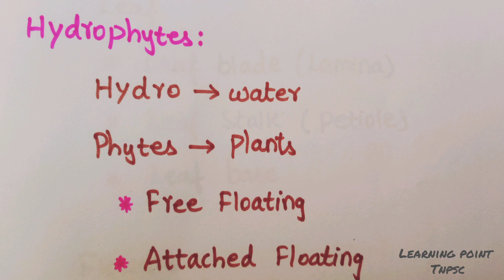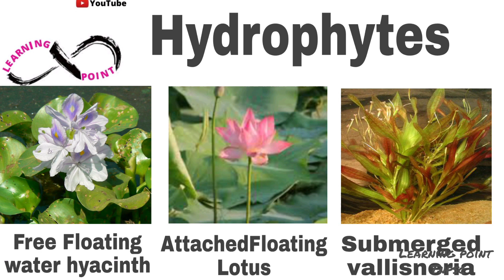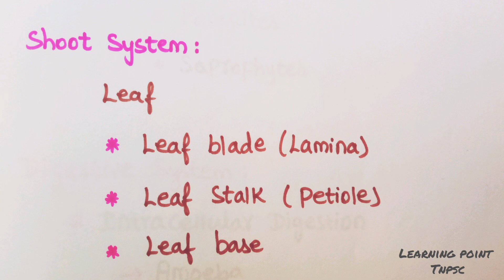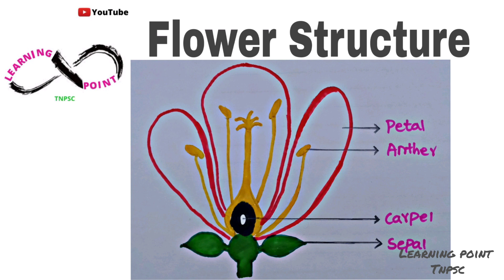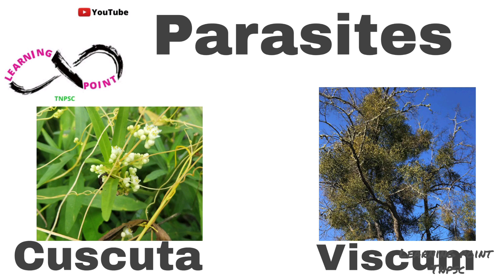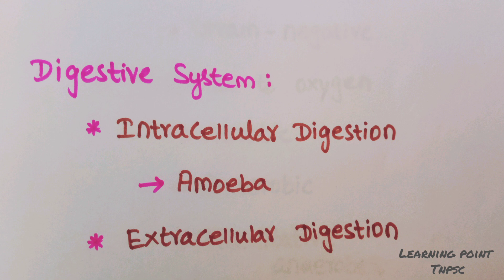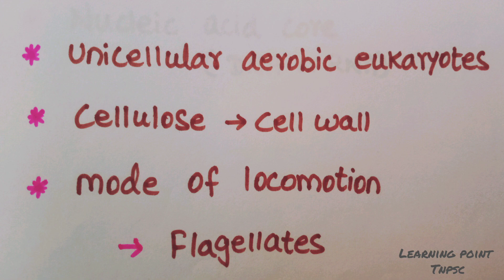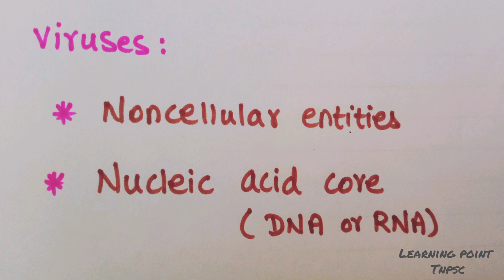TNPSC - Botany | Main concept of life science | Explained in Tamil and English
This video is about Main concept of life science in tnpsc botany syllabus, topics are explained clearly with suitable examples.

Keep Learning !